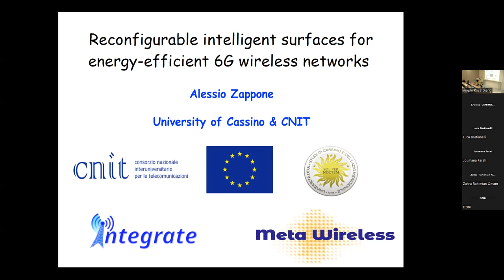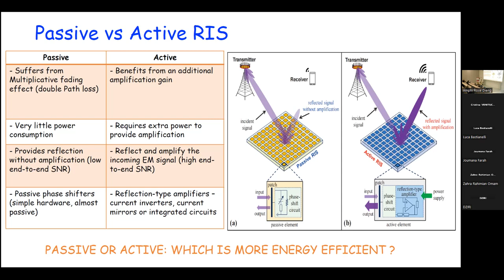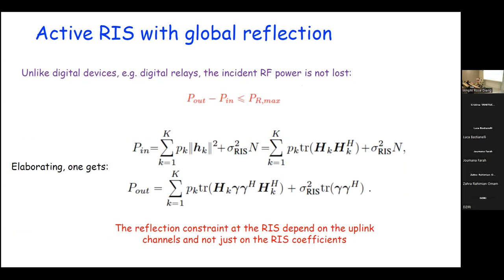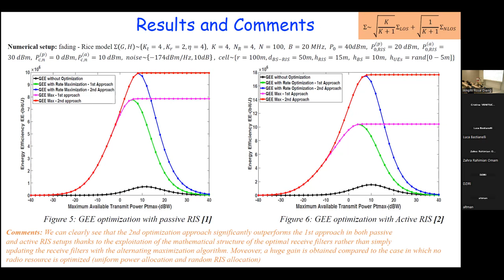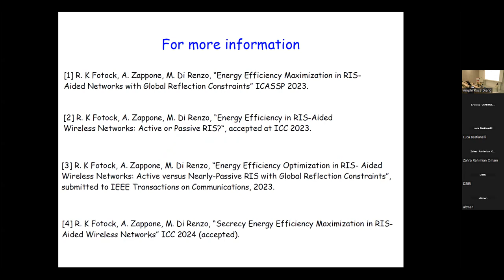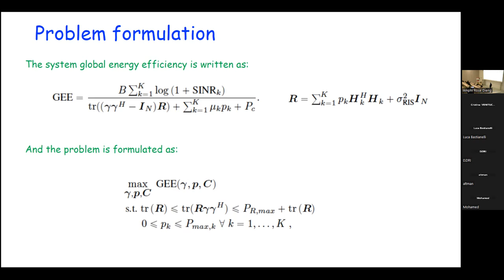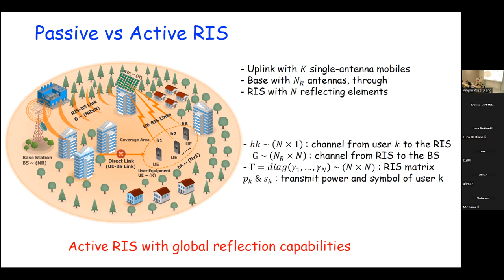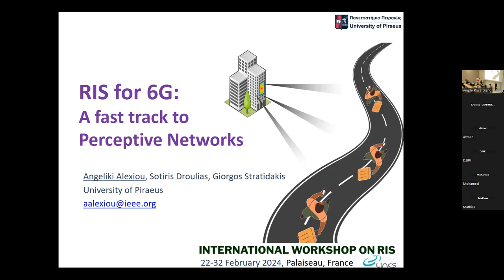International Workshop on RIS - Feb, 22&23, 2024 Talk by Alessio ZAPPONE (University of Cassino, IT)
"Reconfigurable intelligent surfaces for energy-efficient 6G wireless networks"

Abstract

Reconfigurable Intelligent Surfaces have emerged as a prominent technology for sixth-generation wireless networks. In particular, their ability to provide high energy efficiency without sacrificing rate performance is a very attractive feature, considering the need for extreme energy efficiency increase win future wireless communications. This talk will address the main approaches for an energy-efficient network design of RIS-aided wireless networks, discussing the latest research advances in the field as well as recent project and standardization activities.

Reconfigurable Intelligent Surfaces are very promising physical-layer candidates for sixth-generation cellular networks.

This international workshop will cover the main scientific and technological questions underlying this promise: electromagnetism, meta-materials, beamforming, adaptive control,network architecture, and network energy expenditure.